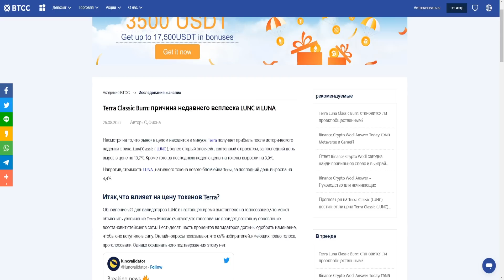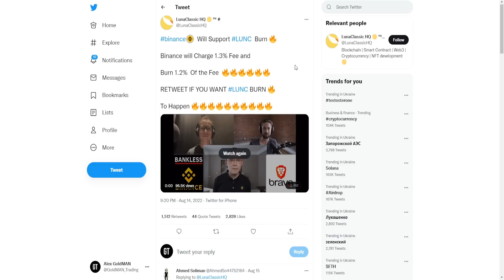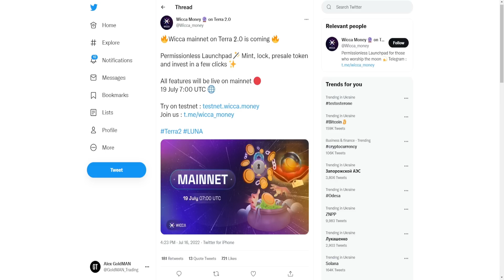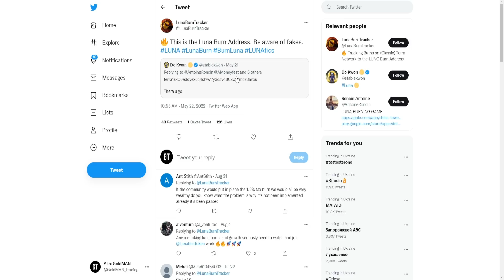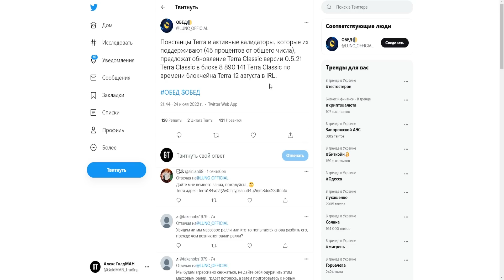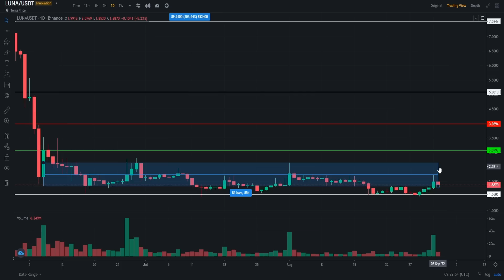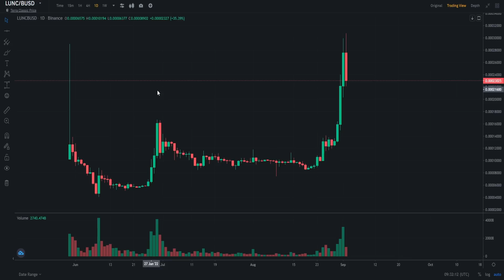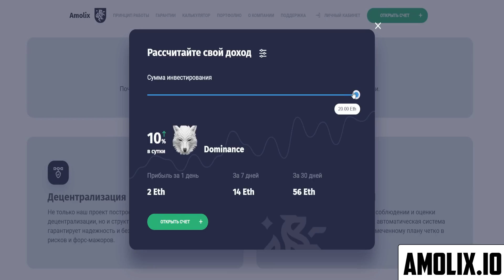LUNC ПОКАЖЕТ ПАМП ДО 1$ УЖЕ В ЭТОМ МЕСЯЦЕ! BINANCE ПОДДЕРЖАЛА СЖИГАНИЕ LUNA CLASSIC! ПРОГНОЗ LUNA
В данном видеоролике обсудим ситуацию по проекту Terra (LUNA) и Luna Classic (LUNC), и немного USTC:
1. Почему LUNC покажет памп до 1$ уже в этом месяце!?
2. Почему Binance поддержала сжигание Luna Classic!?
3. Стоит ли закупать LUNA 2.0 или LUNC прямо сейчас?
4. Мой прогноз LUNA, LUNC, USTC 2022.